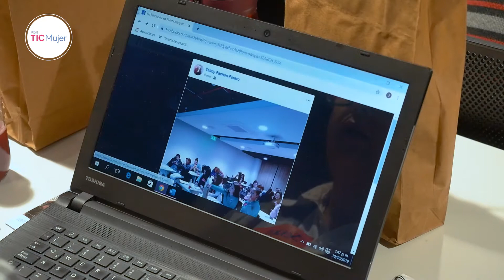PorTICMujer transforma tu vida con oportunidades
Yaneth Muñoz participó en las jornadas PorTICMujer en 2019. Desde este espacio conoció los beneficios que el Internet trae para su vida ¡Ahora es una mujer empoderada! Síguenos y conoce cómo, desde el Ministerio TIC, vamos a inspirar este 2020 a las mujeres de Colombia.